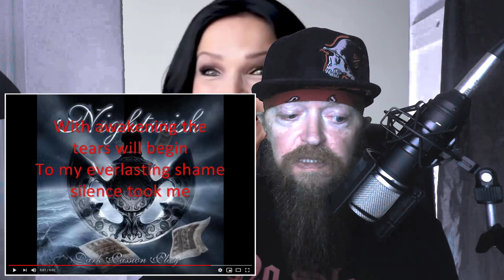PRS3: Reacting to NIGHTWISH - Master Passion Greed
Also, I'm really interested in hearing the story, or even theories as to what specifically or speculatively happened to inspire this particular song. It's kind of fascinating to me.